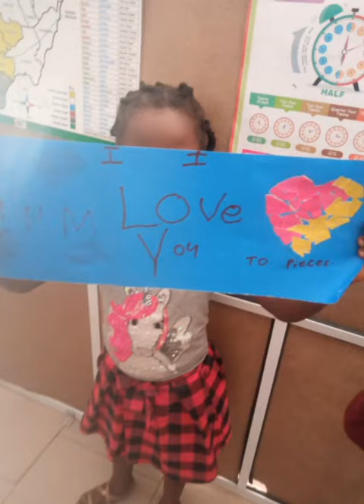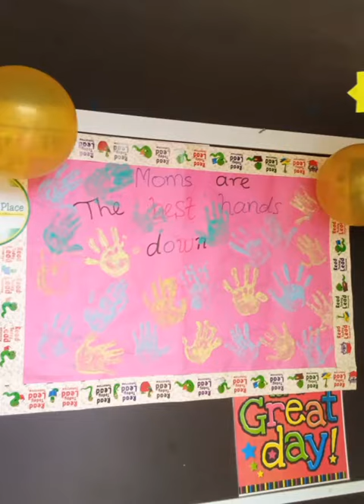Highlights of Mother's Day 2022 Celebration at Nurture Place Ota